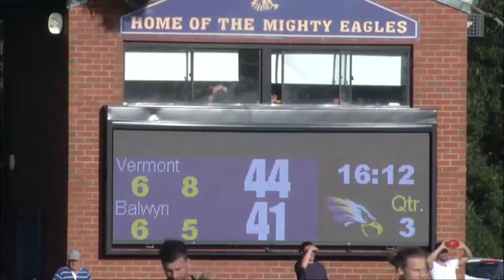Rnd4 2016 Vermont vs Balwyn QTR3